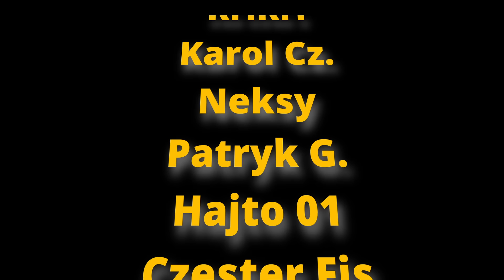WILLIAM WALLACE META? Raporty i opinie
Czy WW to nowa meta piechoty? Zobaczmy pierwsze raporty i oceńmy jak i z kim można go użyć.

Timecodes:
0:00 Intro
0:34 Jakie testy?
3:56 Raporty
15:52 Podsumowanie / Parowania